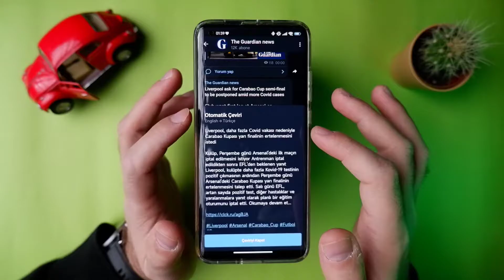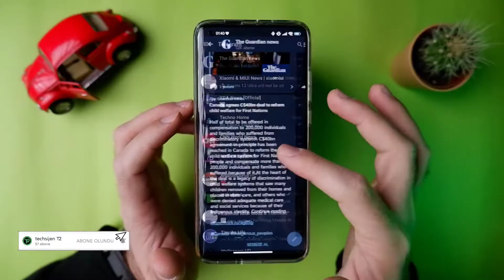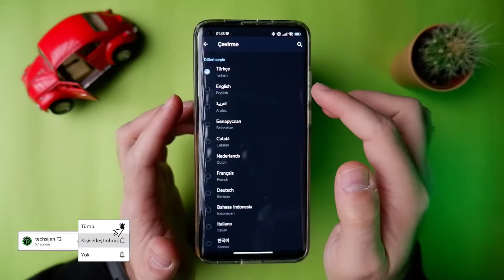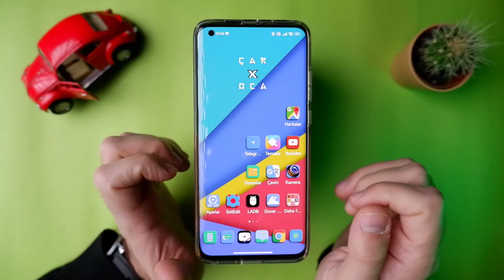Telegram çeviri yeni özellik - uygulama içinden dil çeviri özelliği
Telegram üzerinde genel olarak ingilizce kullanılıyor ve neredeyse tüm dillerde kurulmuş kanallar mevcut, bir araştırma yapmak istediğinizde telegramda o konuyla ilgili olarak yapılmış yorumlar, iyi kötü eleştirilere ulaşmak çok zor değil, ancak tüm dilleri bilmek mümkün olan bir durum değil ve yazılanları çevirmek için ekstra çeviri uygulamaları kullanmak gerekiyor. Telegram sonunda bunu çeviri özelliği getirerek çözdü. Bende nasıl aktif edileceğini göstermek istedim.

Mikrofon: Rode video micro